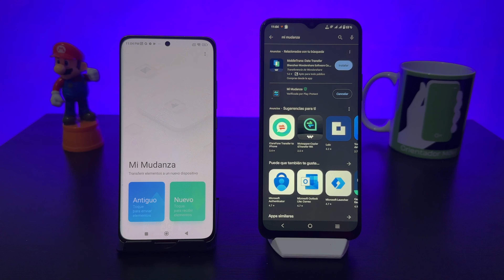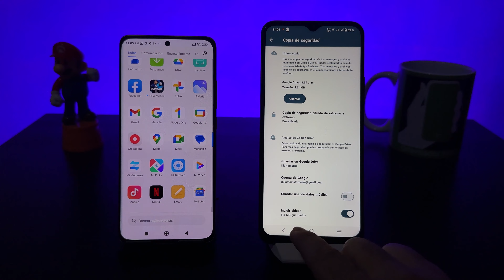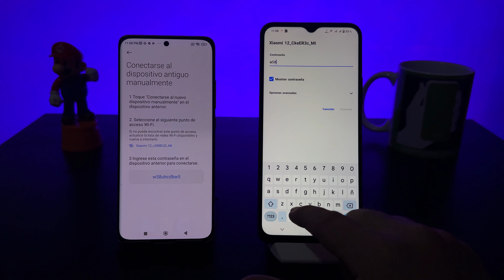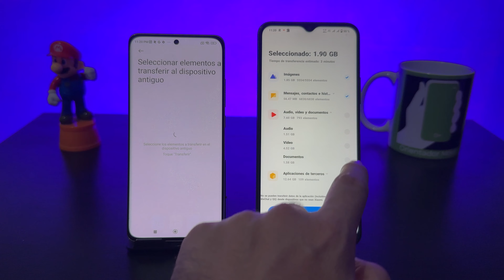¡CÁMBIATE a tu NUEVO Xiaomi SIN COMPLICACIONES! ¡Transfiere tu informacion FÁCILMENTE! 📱🚀 Mi Mudanza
☑️📥 ¿Listo para Transferir ? Descarga la app ahora mismo y descubre un mundo de posibilidades.

Mi Mudanza es una aplicación de Xiaomi que permite transferir datos de un teléfono antiguo a un nuevo teléfono Xiaomi de forma inalámbrica. La aplicación es compatible con teléfonos Android e iOS.

Ventajas:

☑️Gratis: 💰
☑️Fácil de usar: 💯
☑️Transferencia inalámbrica: 📡
☑️Todos los datos importantes: 📱

Desventajas:

❌ Tiempo de transferencia: ⌛️
❌ Solo compatible con Xiaomi: ❌

Cómo usar:
📲Descarga e instala:
📃Abre la aplicación:
 💡Sigue las instrucciones:
☑️Selecciona los datos:
  **Toca "Transferir": 🖱️

Conclusión:

Mi Mudanza es una aplicación 👍🏻 que facilita la transferencia de datos de un teléfono antiguo a un nuevo teléfono Xiaomi. La aplicación es gratuita, fácil de usar y compatible con teléfonos Android e iOS.

Como trasferir datos de tu antiguo smartphone a tu nuevo Xiaomi